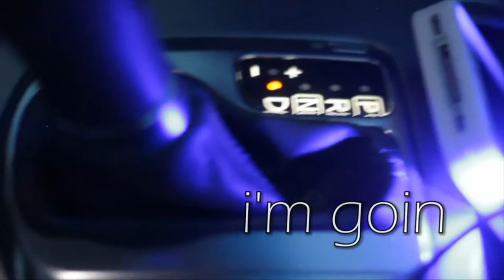Hannibal- Im Goin (Official Music Video)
First video from Hannibal Download the new mixtape "Riko Act" Now...